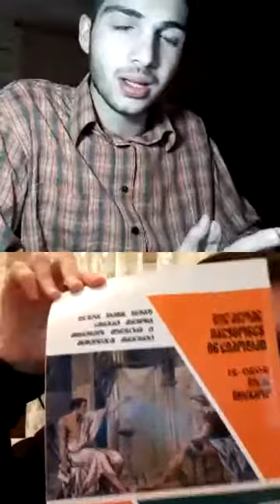კონსულტაცია მასწავლებელთან/ეროვნულის დავალაბების განხილვა და წერის სპეციფიკა (ისტორიის პლატფორმა)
გაკვეთილები პირდაპირ ისახავს მიზნად ისტორიის აბიტურიენტთა ინტენსიურ მომზადებას ეროვნული გამოცდებისათვის!

ჩვენი Facebook გვერდი